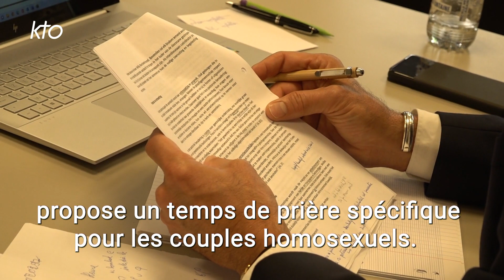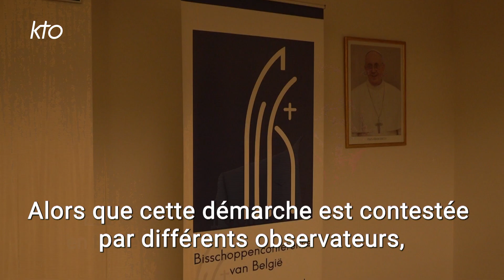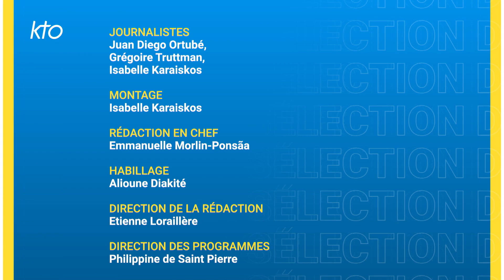SIC du 23 septembre 2022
Dans SIC ce vendredi, la rencontre "L'Economie de François" a débuté à Assise ; l'installation du nouveau recteur du Sanctuaire de Lourdes ; la déclaration "Homosexualité et Foi" des évêques flamands en Belgique ; l'étape continentale du Synode des évêques, Mgr Rey annonce des mesures pour le diocèse de Toulon et une nouvelle Province pour les Dominicains en Afrique Equatoriale.